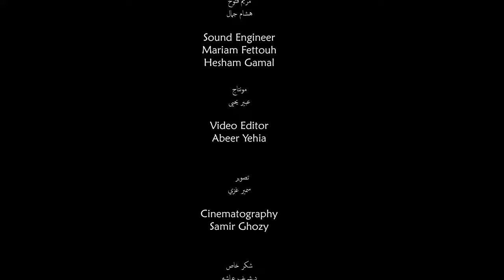فيلم قصير/ لقاء عائلي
تدور احداث الفيلم حول معاناة الاطفال  الذي ينفصل الام عن الاب وتكرر المحاكم لروية الابوان
يوم واحد في شهر
بطولة
مالك السيد عبد القادر في دور الطفل مروان
عمر الصادي في دور ميدو
نهلة مصطفي كامل في دور الام المنفصلة
حسام مسعد في دور الاب المنفصل
سيناريو و حوار
احمد الكفراوي
اخراج
هشام محمد